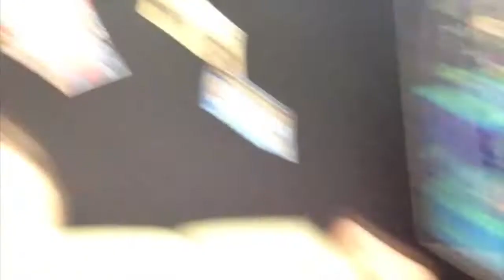Quand la Remember Family se lâche entre les tournages! Part 2